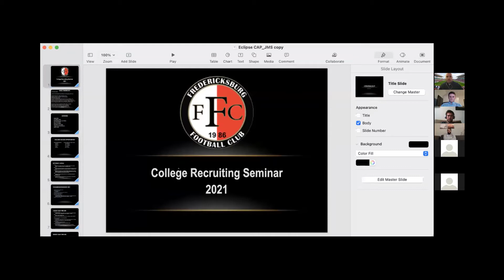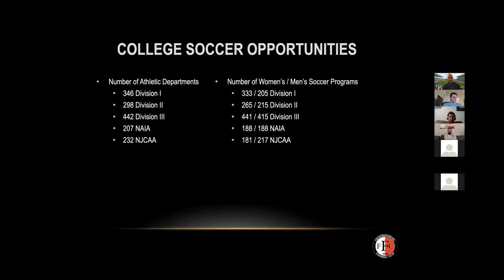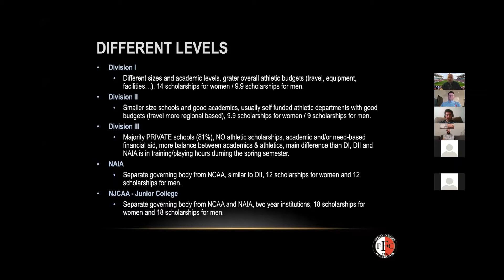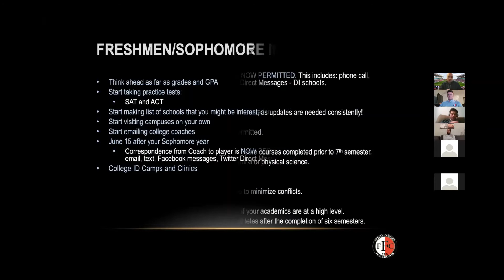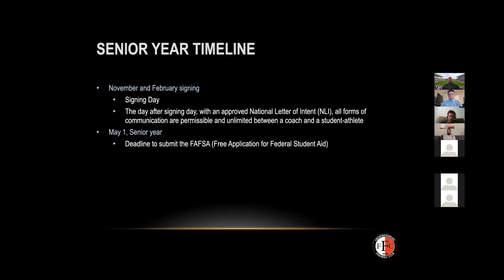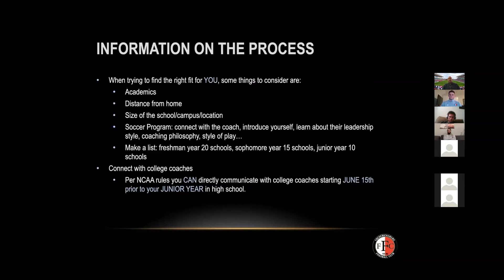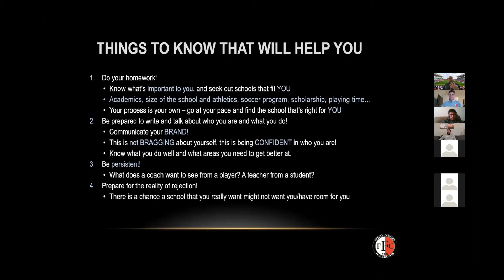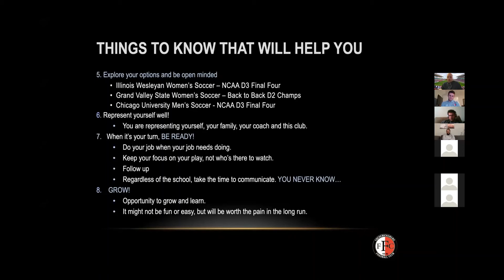Fredericksburg Football Club - College Recruiting Seminar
The Objectives of the seminar:
Opportunities
The Different Levels
Freshman/Sophomore Year Timeline
Junior Year Timeline
Senior Year Timeline
Information on the Process
Things to know that will help you
Sample Letter